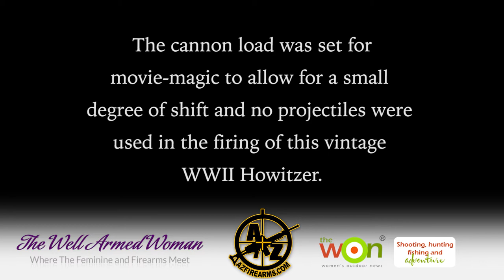Firearms in Arizona with Industry Luminaries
Enjoy learning more about how the Firearms Industry's leading Female Luminaries blow off (and 'up') steam while providing stewardship examples on public lands, and disseminating the gospel about their passion for female defensive empowerment!

Cheryl Todd of AZFirearms and Gun Freedom Radio made this day happen and her firearms pricing and selection are the best I've seen!

Barbara Baird from the Women's Outdoor Network is a national advocate for the Second Amendment, Hunting, Personal Protection and so much more as it relates to the Outdoors.

Carrie Lightfoot of The Well Armed Woman has started a national revolution of women who, through her good works,  are being empowered with training, gear, and more

The 105mm Howitzer you see in this video was used in the recent Batman v Superman: Dawn of Justice and there are many other select fire and large caliber firearms at the table.

The Firearms Concierge, known for their firearms related tours in the Sonoran Desert, provided some range safety.

provided the aerial and ground videography.  Their drones are amazing and deliver awesome 4K video that allow for unique firearms related perspectives!